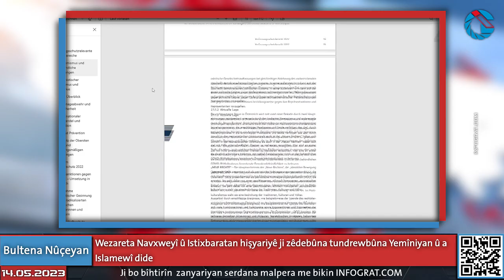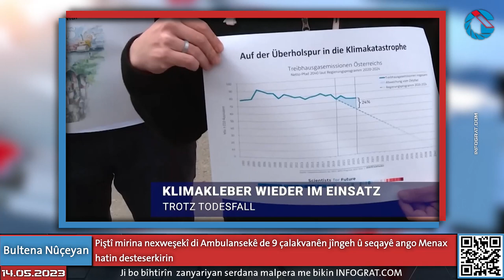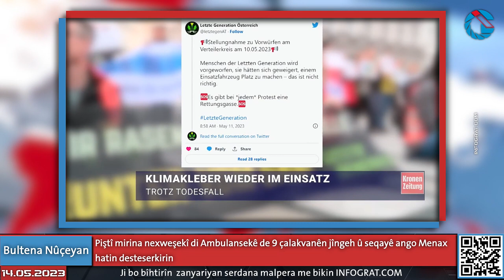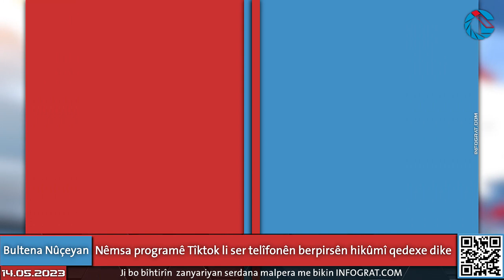Nêma Tîktokê li ser telefonên berpirsên hikûmî qedexe dike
Kesê dixwaze li bazaran kirînê bike divê kar bike
Piştî jiyanjidestdana nexweşekî di Ambulansekê de 9 çalakvanên seqayê li Viyênayê hatin desteserkirin
Desthelatên li Viyênayê lêkolînek piştî belavbûna vedyoyeke lêdana ciwanekî ji aliyê polîsan ve vekir
Pêşkêşkirin: Șana Hasan